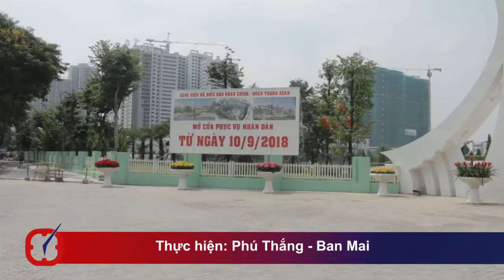Người dân phấn khởi thăm công viên 300 tỷ ở Hà Nội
Sau 2 năm "đắp chiếu", vừa qua Công viên hồ điều hòa Nhân Chính thuộc phường Nhân Chính (quận Thanh Xuân) và phường Trung Hòa (quận Cầu Giấy), TP. Hà Nội chính thức mở cửa phục vụ người dân.